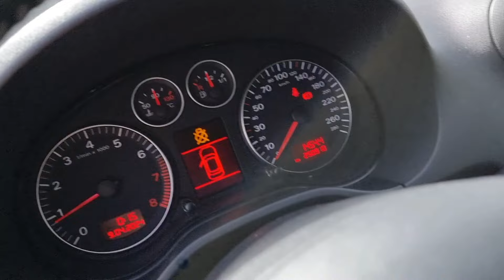Przepustnica wydechu f-mic w Audi A3 8p Quattro 2.0turbo. posłuchajcie 😁 efekt jest i jest seria 😎